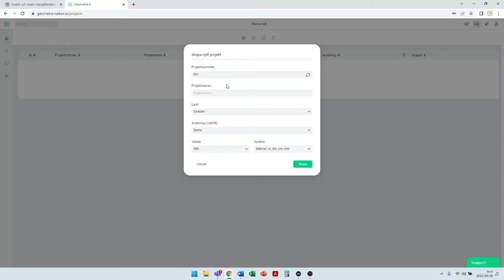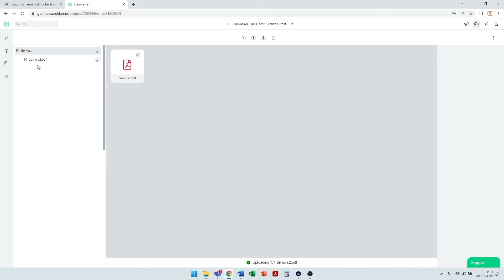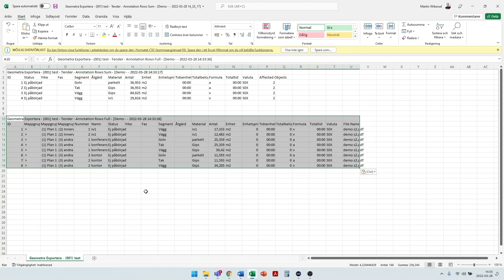Kom igång med Geometra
Kom igång med dina byggprojekt i Geometra!
Mängdberäkna och skapa kalkyler med några klick. Titta på videon eller kontakta vår support för att börja använda Geometra idag!

Att skapa prima programvaror och tjänster är en sak, men framför allt vill vi  att du som användare skall kunna utnyttja all funktionalitet vi skapat. Våra kurser ingår i din Geometra-licens. Boka din plats nu!